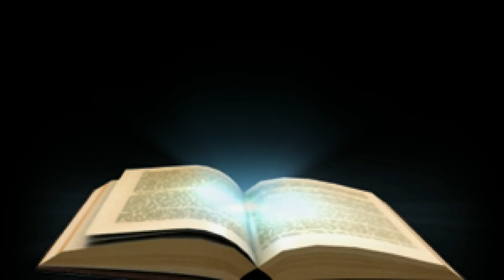【守護スピ！ラジオ】霊媒体質を科学する？ＨＳＰについて考えてみよう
◇【守護スピ！ラジオ】霊媒体質を科学する？ＨＳＰについて考えてみよう（第176回）

◇【守護スピ！ラジオ】守護霊団の基本的なグループの内訳をしてみました（第175回）

◇【守護スピ！ラジオ】ピラミッドと瞳のマークは悪の秘密結社の印？霊的実相についてお話しします（第174回）

◇【守護スピ！ラジオ】子孫がする先祖供養で不成仏霊の祖先を救えるのか？（第172回）

◇【守護スピ！ラジオ】霊感が鈍くても大丈夫！誰にもある無意識の力を活用する（第171回）

◇【守護スピ！ラジオ】霊的に見た！才能を開花させるために必要な３つのポイント（第169回）

◇【守護スピ！ラジオ】何かを学ぶ際のスピリチュアル的な心得とは？（第165回）

守護霊
霊界
天心
天乃啓示
守護スピＣｈａｎｎｅｌ
守護スピブログ
守護スピラジオ
霊媒体質を科学する？ＨＳＰについて考えてみよう
魂
魂の意志
心の世界
自我意識
魂の向上
霊媒体質
ＨＳＰ
電子文庫
守護霊が導く！スピリチュアル世界
エッセンシャルガイド
無料配布